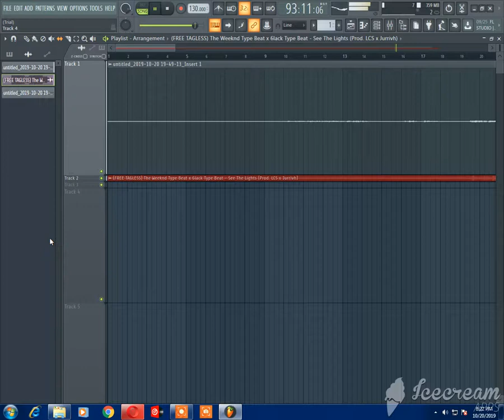Kevi-Mount Everest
Sega bas site sme gresni
Nemoj ne bidete smesni
Abe gospod ke ne sotri
Site sme  za nesto gresni
Nema zaednici mesni
I nemoj da se cudis
Nekoj ako ti ja tresni
Ne si mu zgresil nesto
Ama so nervite se lesni

Me naucila makata da ne placam
Ama me nauci i cel zivot da se macam
Na mont everest da se kacam
I od tamu oblaci da fakam
Ama edno ne svakam
Kako tugi grevovi plakam
Toa ne go svakjam
Kako tugi grevovi plakjam

Nema zaednici mesni
Sega samo majkite se cesni
Maski i zenski site
vo farmerki se tesni
Maski zenski
Farmerki tesni

Ama ne velam za toa nesto
Ama se karame cesto
Braka toa sto go pravime
Ne e nesto cesno
Do vnimanie e lesno
Do vlianie e tesko
Nesvesno ili svesno
Ke napravime loso
Ne e dobro posto
Glumime na toso
Ne odime kaj dobroto
Tuku preku mostot
Tuku preku mosto

Za drugi nie zborime
Samo loso nie tvorime
Vo pekolot ke gorime
Treba nesto dobro da storime
Od toa nema da se izmorime
Treba malce za tatkovinata
Da se borime

Srcevo mnogu me pece
braka nasa krv tece
Nekoj tamu veni si sece
Rakata samo na loso go vlece
Abe site nekoj pojak ne gmece

Ja veke mirno ne spijam
Na polnok oci ja mijam
Losoto vo sebe go krijam
I strav mi e Da ne pocnam da pijam
Znam ugore nemoze da skijam
Site skali treba da gi šijam
Go sakam dozdot
Oti ne se gleda kako placam
Znam cel zivot ke se macam
Ko na everst da se kacam
Jas svakjam
Deka tugo delo ja ke plakam
Ama zosto sme tolku losi

Kako tolku lesno pagam
I zosto tugi grevovi plakjam